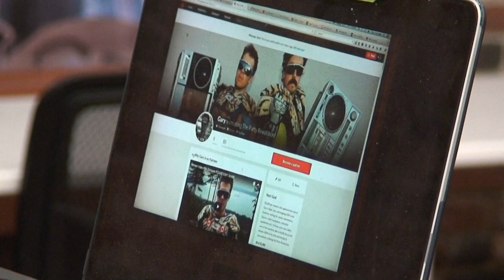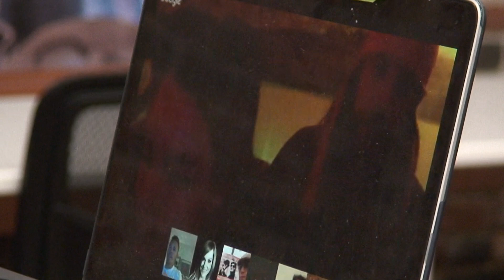DDP - Gary Lachance is creating The Party Revolution! Coinfest 2017 - Pt 2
Decentralized Dance Party AKA The Party Revolution